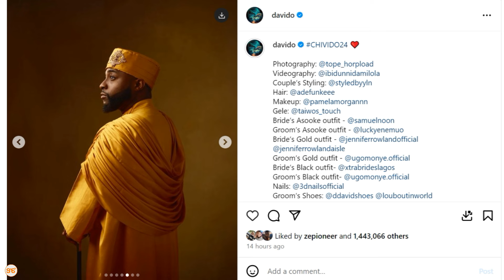Davido amfanyia suprise hii Chioma kuelekea siku ya Harusi yao, Post yao yapata LIKES milioni 1.4 IG